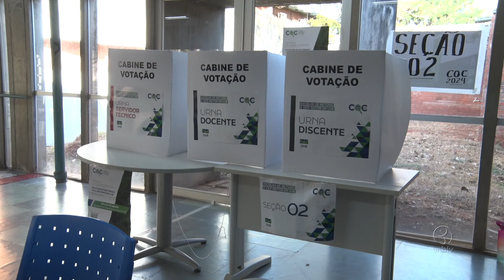Resultado da consulta à Reitoria é divulgado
O resultado da consulta para a Reitoria da UnB foi divulgado após 16h de verificação e contagem dos votos. O segundo turno vai ser disputado pelas chapas 90, que tem como representantes os professores Olgamir Amância e Gustavo Romero, e 93, com os professores Rozana Naves e Márcio Muniz. A comissão organizadora tem 24h para anunciar o resultado final.

Cerca de 8800 pessoas da comunidade acadêmica participaram da consulta, que ocorreu entre os dias 20 e 21 de agosto. Compareceram às urnas 5.319 estudantes, 1744 docentes e 1799 técnico-administrativos. Em primeiro lugar, ficou a chapa 93, com 42,08%, em segundo lugar, a 90, com 31,18% e em terceiro lugar ficou a chapa 99, com 26,74%.

No dia 28 de agosto, a UnBTV vai transmitir o debate entre as chapas. A votação do segundo turno vai ser nos dias 3 e 4 de setembro. A próxima gestão assume o comando da UnB por 4 anos, de 2024 a 2028.

Cinegrafistas: Alex Fábio, Denize Passos e Josué Winício

UnBTV - Agosto/2024